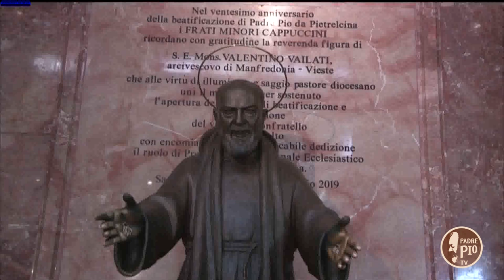Speciale Festa di San Pio 20 settembre 2021